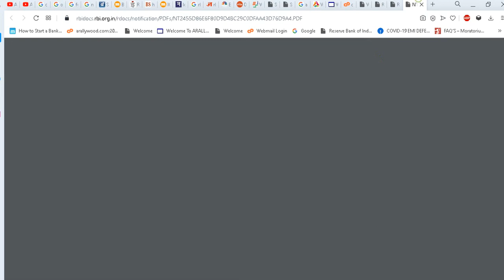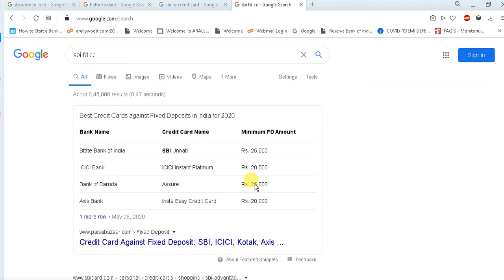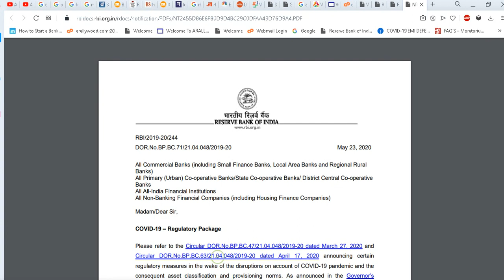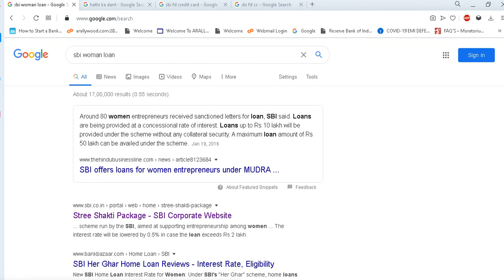Follow Us In Moratorium 3.0 Extn For All Bank, NBFC, SBI, HDFC, RBL, ICICI, AXIS, PNB, Kotak, IDFC ?